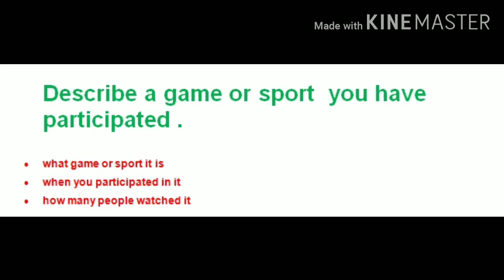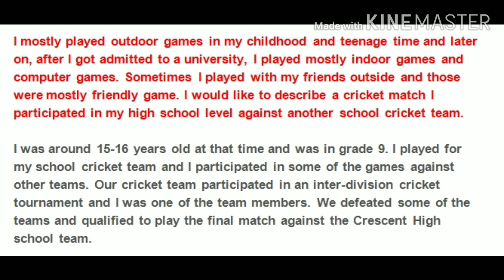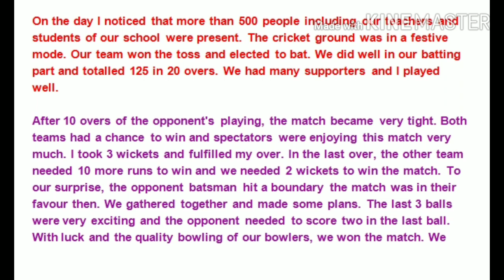Describe a game or sport you have participated in /cue card IELTS Speaking